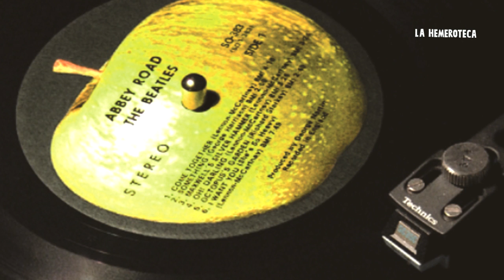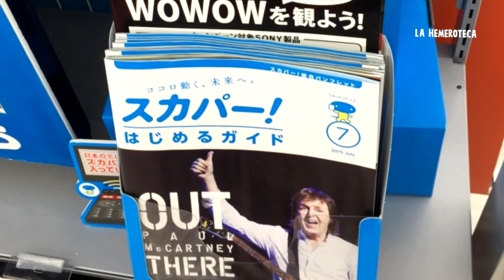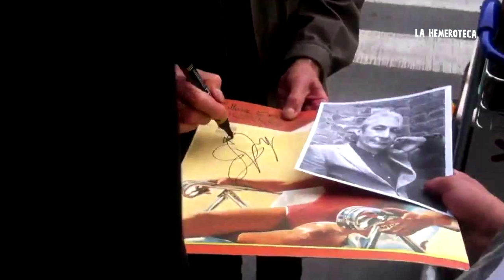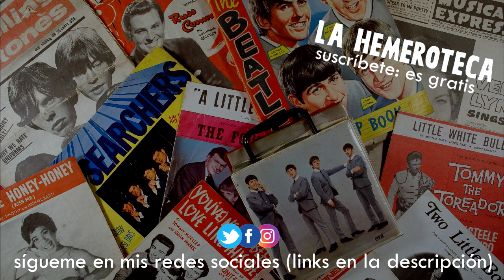LAS MARCAS MILLONARIAS DE LA MÚSICA / LA MERCADOTECNIA MUSICAL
La música en términos mercadológicos resultó ser una exquisita fuente de ingresos para las marcas, para la bandas y las corporaciones que los rodeen, nosotros los fanáticos compramos todo lo que esté a nuestro alcance, casi pagamos por cualquier cosa que tenga el rostro del cantante que seguimos, el logo de la banda que admiramos, en la presentación que sea, en playeras, gorras, llaveros, tazas, juguetes, pulseras, mochilas, y toda aquella cosa en la que se pueda plasmar la imagen de quien seguimos. Y es por eso que hoy les traigo a las marcas más poderosas de la música.